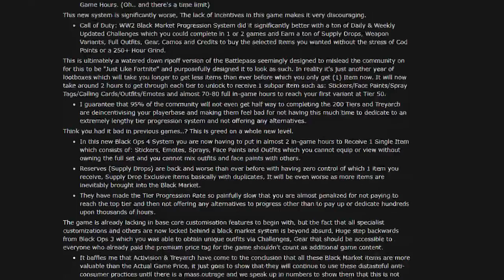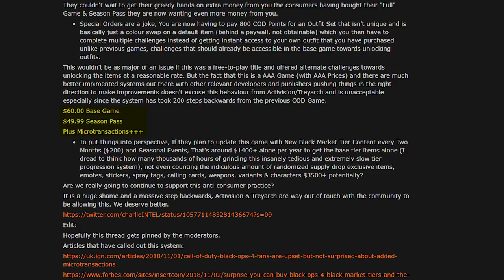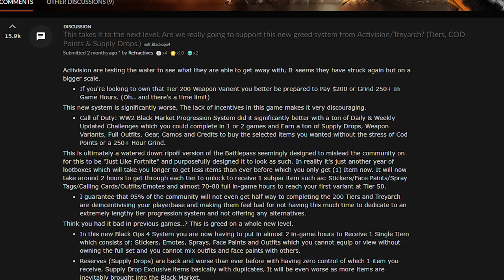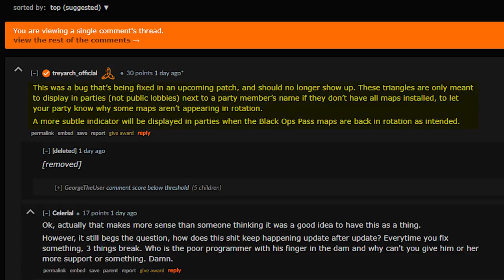Black Ops 4 Bug Causes Outrage for Appearing to Shame Players Who Didn't Purchase Season Pass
TOP PATRONS
[CIPHER]
 - Ian Taylor
 - FIFTHGRADE
 - Thelionsam
 - Shawn Duane Cottrell
[BIG BOSS]
 - BobaFett912
 - Daniele Andreuzzi
 - FreedTerror
 - Solid Jake
 - Vin Giorgio
[BOSS]
 - Patrick Huff
 - Time Dragonlord
 - Alex Moretti
 - Joe Hunt
 - Patrick
 - Zander Rose
 - John A Perez
 - Jonathan Ball
 - Michael Redmond
[LEGENDARY]
 - Peter Vrba
 - BattleBladeWar
 - centrevez vectra
 - Gerardo Andrade
 - Ryan Daniel Brown
 - Michael P. Reid
 - David Doty
 - Mark Taylor
 - Prismat Dragoon
 - Darien Cunningham
 - Princess Stabbity
 - Jake Betts